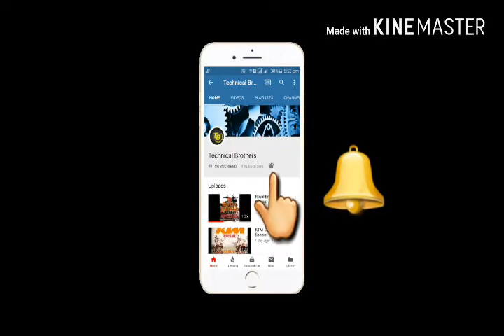world's Top 10 Sports Car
Hello Dosto A sports car  is a small, usually two-seater, two-door automobile designed for spirited performance and nimble handling.The term "sports car" was used in The Times, London in 1919. According to USA's Merriam-Webster dictionary, USA's first known use of the term was in 1928. Sports cars started to become popular during the 1920s.